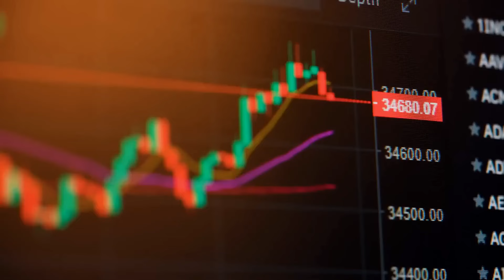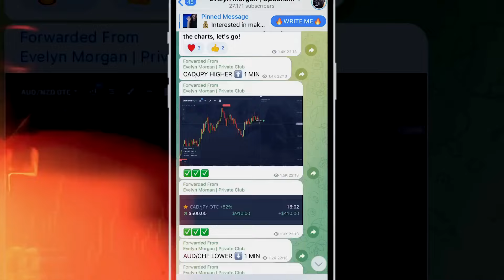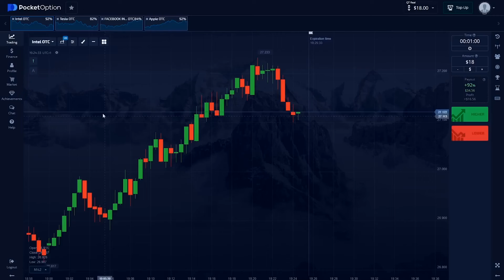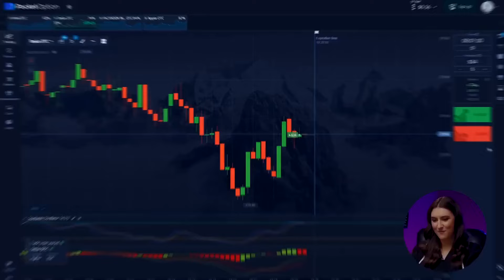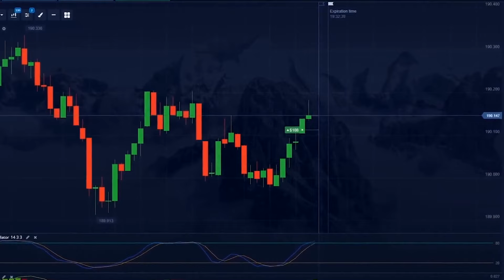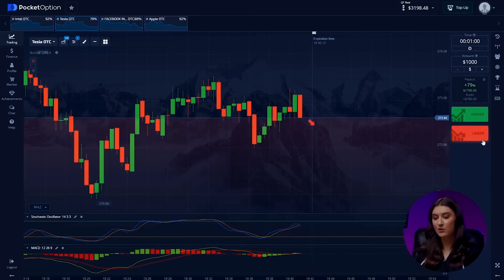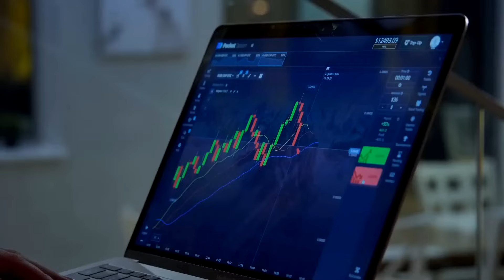BINARY OPTIONS SUCCESS | HOW I EARN +$3,998 IN 11 MINUTES WITH MY SECRET STRATEGY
BINARY OPTIONS SUCCESS

✅ If you want to change your life JOIN my TELEGRAM CHANNEL

Hi, everyone! I’m Evelyn and you’re on my YouTube channel binary options success! Here I’m talking about the most valuable. I got through a big experience and mistakes binary options success. You have an opportunity to get binary options success absolutely for FREE. Be sure binary options success, it will change your life for the best.

In this video, join me as I unravel the thrilling journey of turning a humble 30 into a staggering 3,687 in just 12 minutes!

Hey, we all know that feeling when life's deepest desires take a back seat – the "I'll do it later" mentality that stretches into years.

Watch the entire video, break free from procrastination and let’s dive into the world of binary options success!

Time-codes:
00:00 - From Dreams to Dollars: Procrastinate No More, Make 800 Daily
0:39 - Meet Evelyn !
0:59 - Buckle Up! 30 into 3.5K in 12 Min
1:18 - Profits Made Easy - Settings Time!
2:57 - Ready, Set ! Charge into the Action!
3:53 - 110 trade
4:00 - Make 700 Daily: Elevate Your Skills with My Exclusive PDF Guide!
7:24 - My Strategic Insights: Watch Me Analyzing Charts for a 2,370 Game-Changing Win!
8:54 - Learn and Earn:  Watch Me Making 3,998!